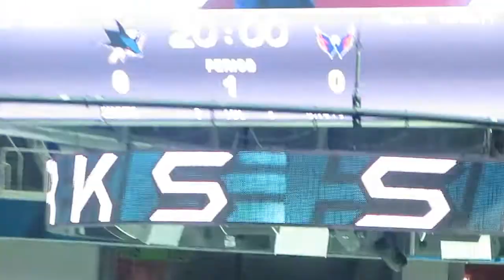2015 Nabokov Retirement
Evgeni Nabokov retires as a Shark! My camera does not do justice to how loud it was in there